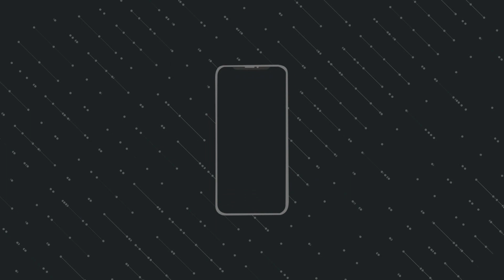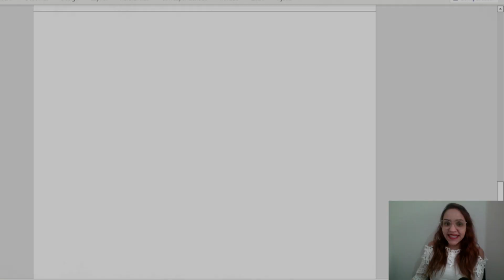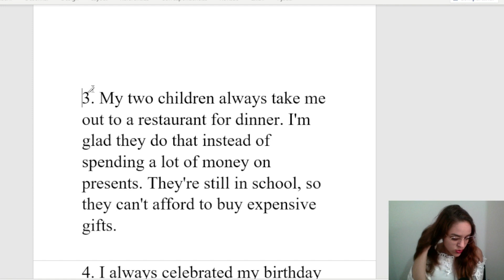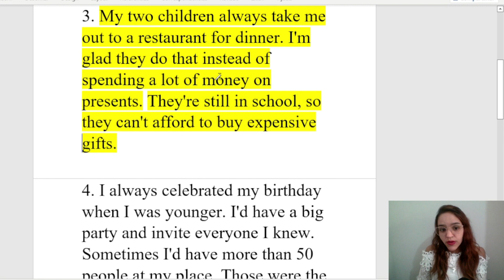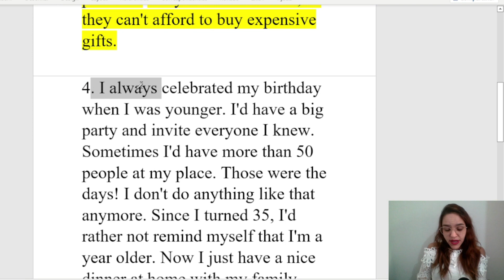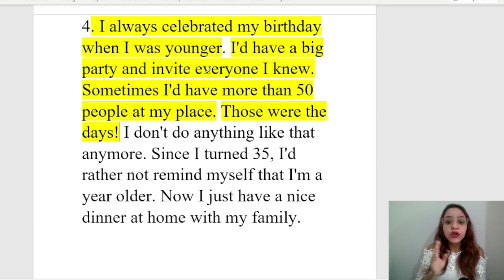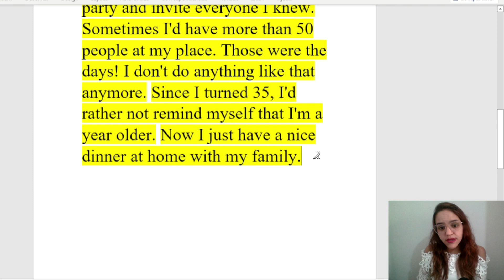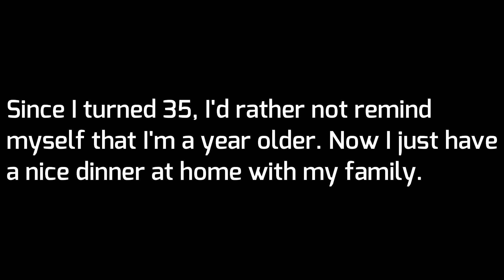APRENDA INGLÊS COM LEITURA GUIADA - TEXTO EM INGLÊS COM ÁUDIO E TRADUÇÃO AULA 193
Acesso vitalício.

Este é o centésimo nonagésimo terceiro vídeo da nova série Aprender Inglês com textos e diálogos.